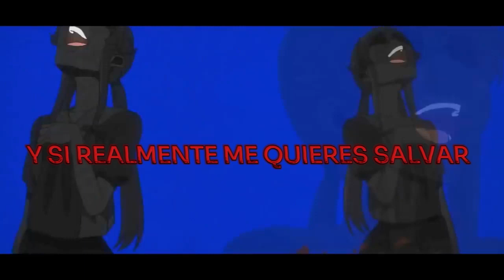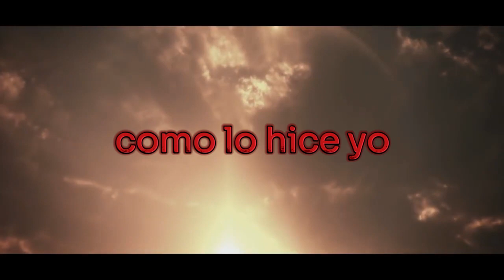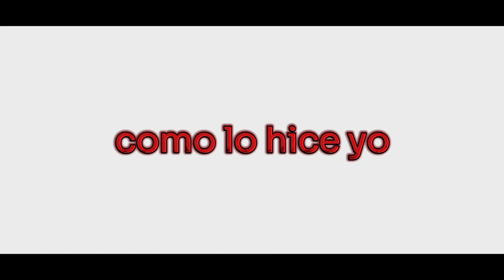SUFFER / Spanish Version de GET SCARED | BenjiDubs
🎙️Mezcla final: ATC
📃LETRA: Por Mi n,n
🎬VIDEO: Por el canal de SonataGrace
🎵 CANCION ORIGINAL: Suffer de Get Scared